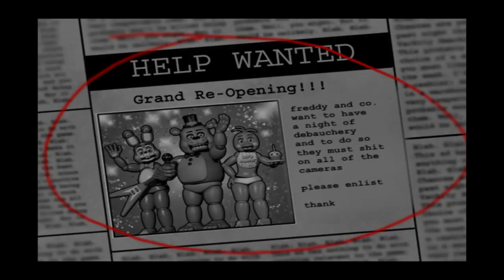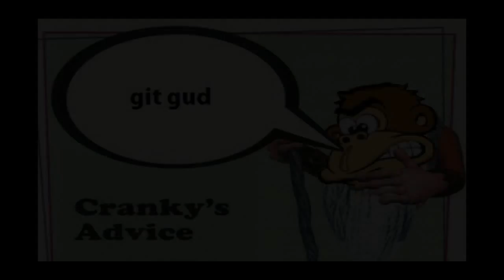Indie Week Day 7: FNAFB2 [Final Day]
Quite possibly my favorite indie game ever. Definitely my favorite indie series, can't decide which of the 3 I like the most. Even if it is a parody game, it's a fantastic one.